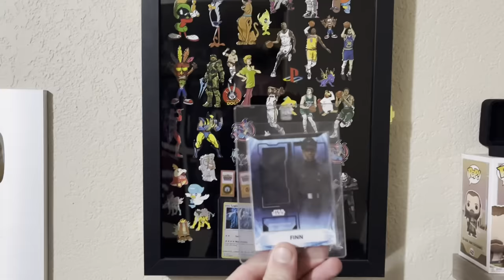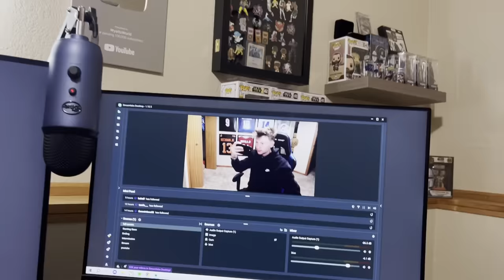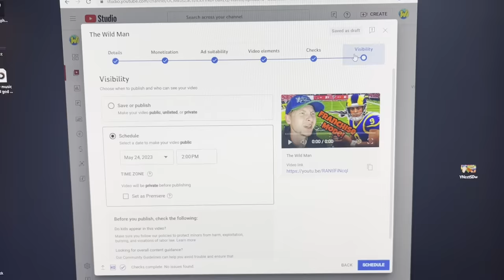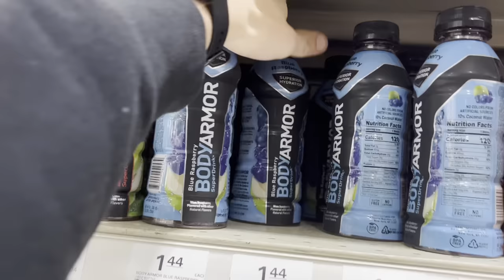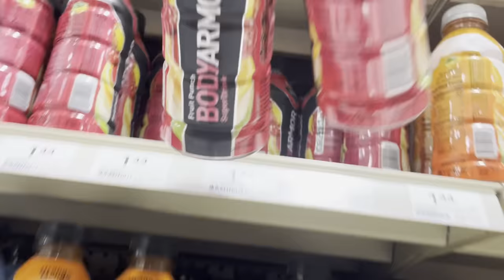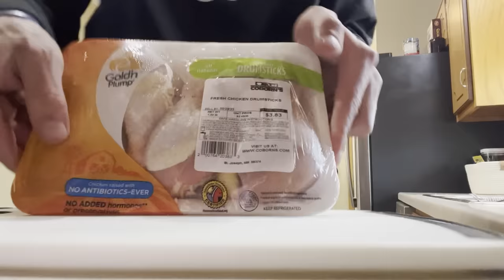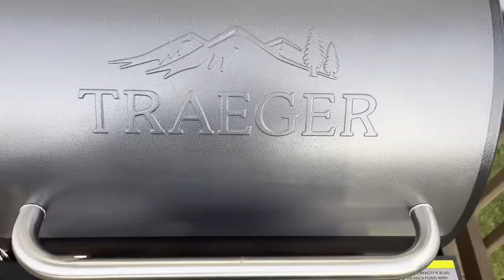A day in the life of Wyatt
Welcome to the much requested, and long awaited VLOG return! Enjoy :)